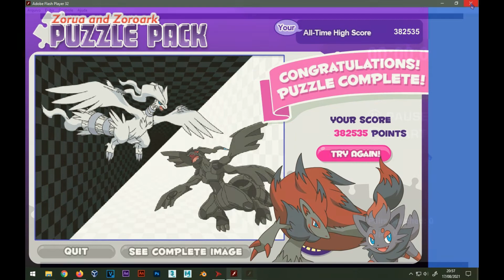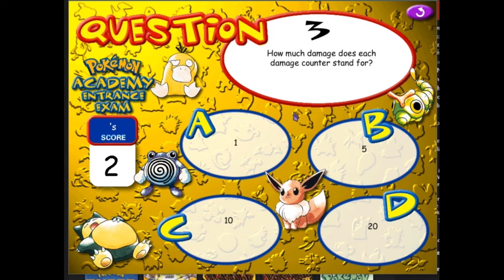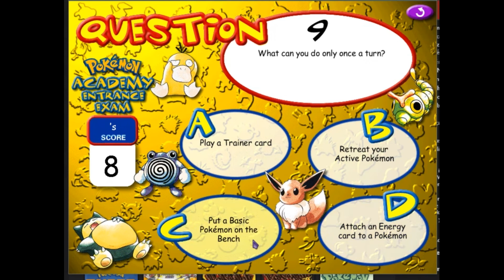Jogos Site Pokémon (Parte 5) - SESSÃO DA NOSTALGIA #183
Neste episódio trarei a quinta parte da série: jogos do Site Pokémon.

Pokémon é uma série de jogos eletrônicos desenvolvidos pela Game Freak e publicados pela Nintendo como parte da franquia de mídia Pokémon. Lançado pela primeira vez em 1996 no Japão para o console Game Boy, a principal série de jogos de RPGs, que continuou em cada geração em portáteis da Nintendo.

A Pokémon Company International, uma subsidiária da The Pokémon Company do Japão, gerencia a propriedade fora da Ásia e é responsável pelo gerenciamento da marca, licenciamento, marketing, o jogo Pokémon Estampas Ilustradas, a série de TV animada, entretenimento doméstico e o site oficial do Pokémon. O Pokémon foi lançado no Japão em 1996 e hoje é uma das marcas de entretenimento infantil mais populares do mundo.